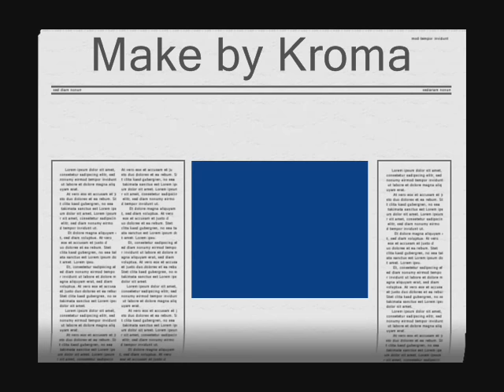Willem Vermandere - Duizend soldaten